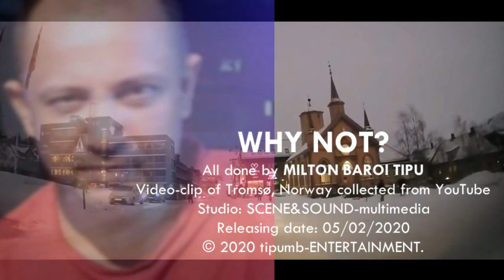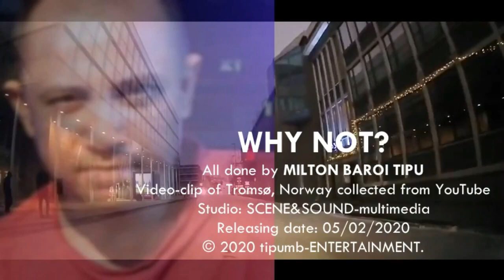WHY NOT?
Video-clip: YouTube search.
Studio: SCENE&SOUND-multimedia.
Released on 05 Feb 2020.